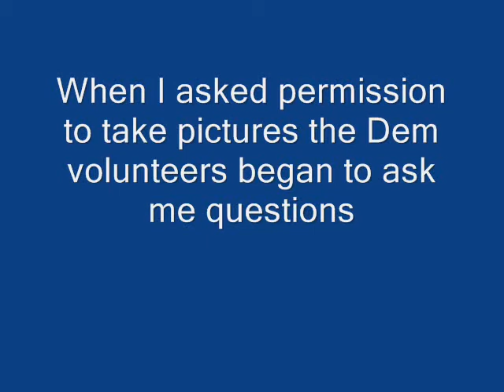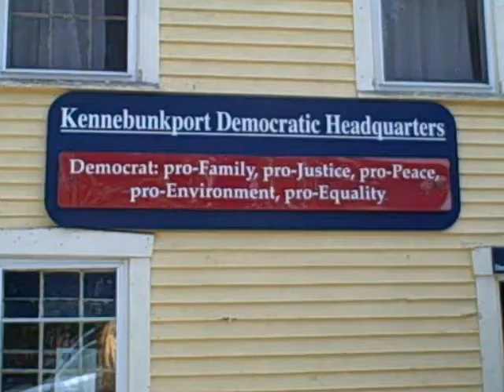Democratic HQ Kennebunkport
I visited the HQ in Kennebunkport ME on the 4th of July in a hunt for Obama bumper stickers